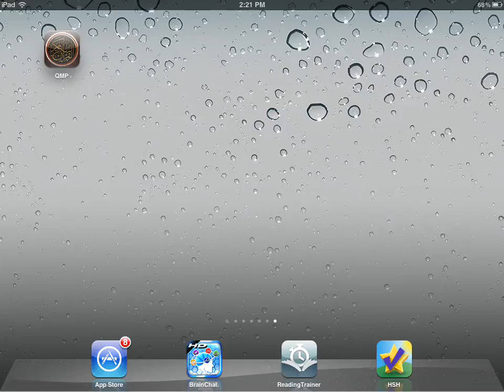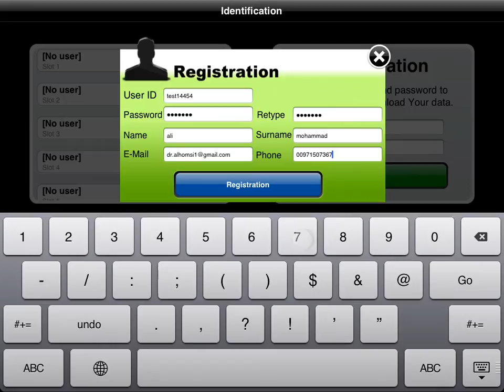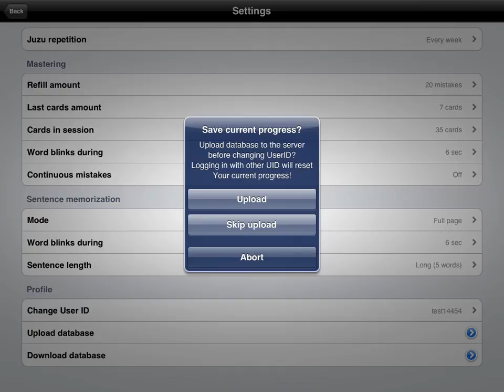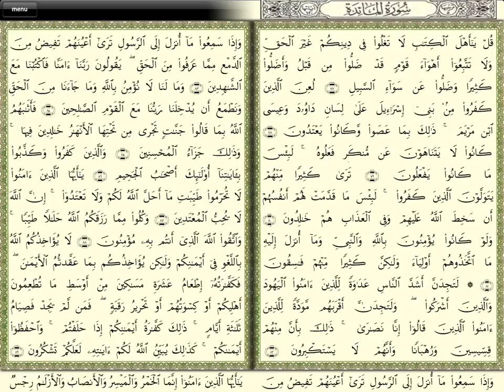lesson one : Sign up new user and short introduction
assalamu Alaykum
in this video you will learn about
signing new user account
switching between users
short introduction about the different sections of the program

please post comments and questions

Mohamad Alhomsi
Quran Memorization Program